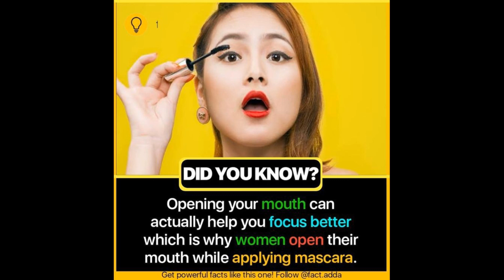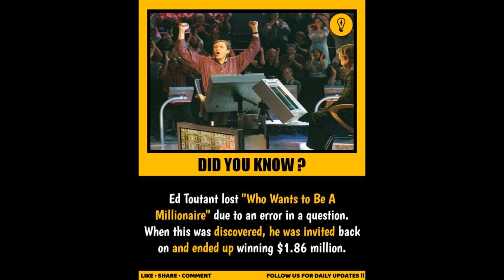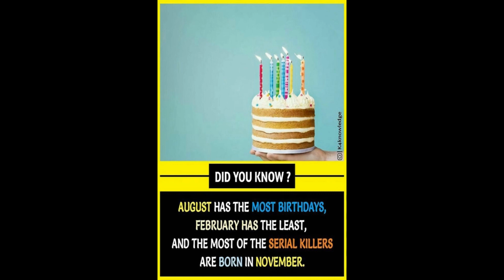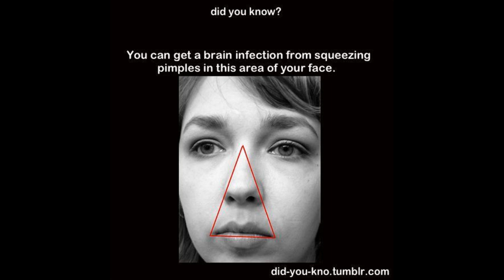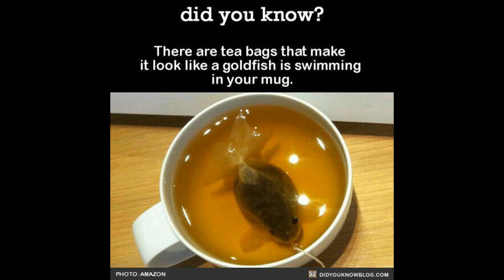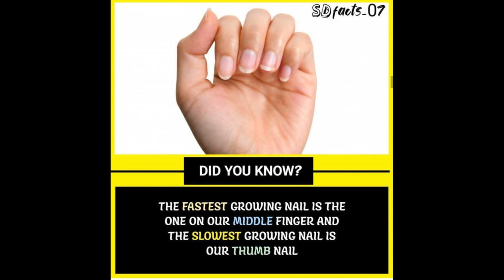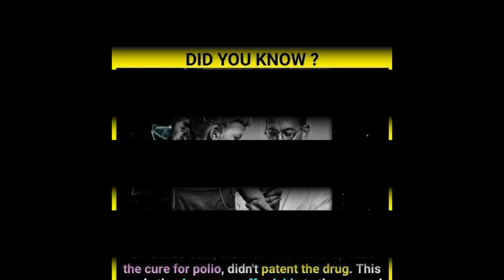OMG !! 😱😱 Interesting Facts you shouldn't Miss#11|Facts Techz|Did You Know Facts ? | GetsetFlyFact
NO MEMES ARE OWNED BY ME ALL THE CREDITS GOES RESPECTED CREATORS OF THE MEMES.